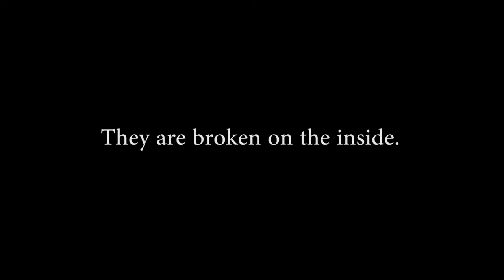Return But No Escape Official Trailer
"Return But No Escape" is a story about Justin, a combat veteran returning home from a deployment in Afghanistan.  He safely returns home to a loving, beautiful wife named Becky, and a young daughter named Emma.  Becky cannot understand why her husband does not seem the same as he was before being deployed.  The story ventures into Justin's mind as he suffers from the symptoms of PTSD.  The film demonstrates a family's struggle with the effects of war, both internally and externally, as it depicts a realistic portrayal of an individual and family suffering from PTSD.

Original music by Daniel Fortes